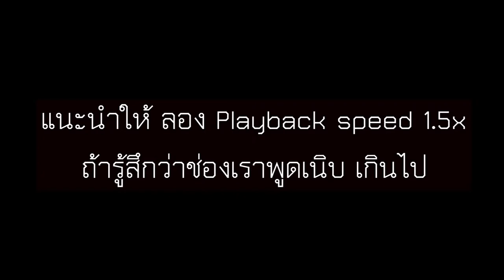Unbox Roka Buoyancy Short